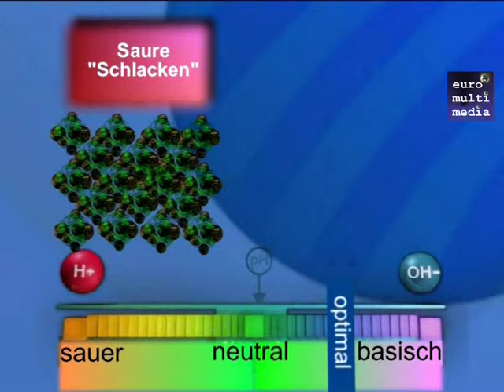Es gibt nur eine Krankheit: Übersäuerung (Statement Dr. Robert o. Young)